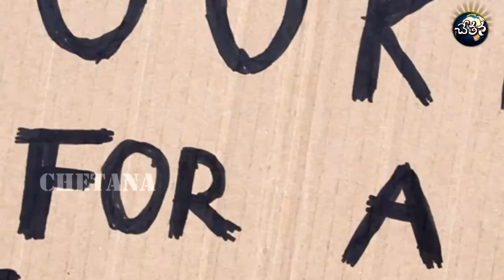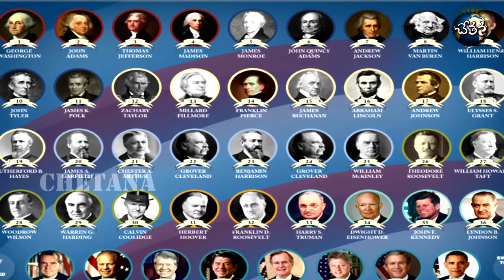Must watch BIOGRAPHY of Fidel Castro